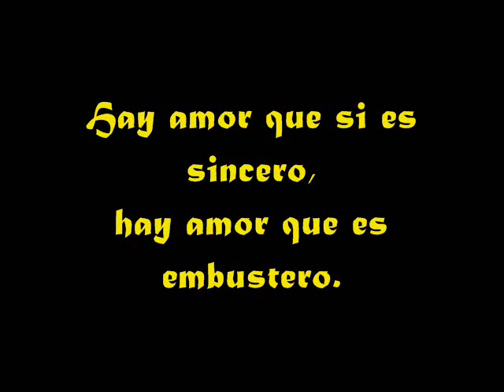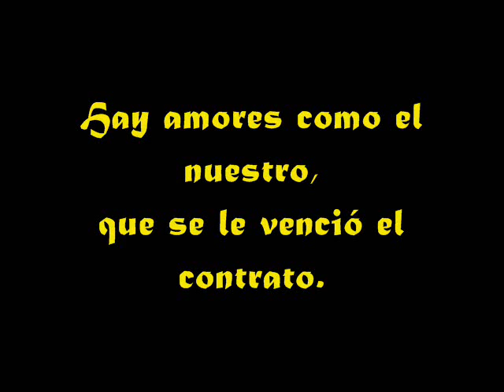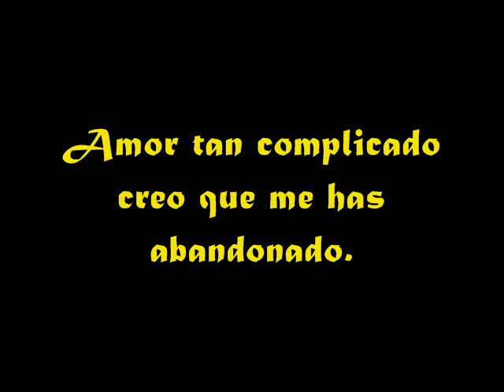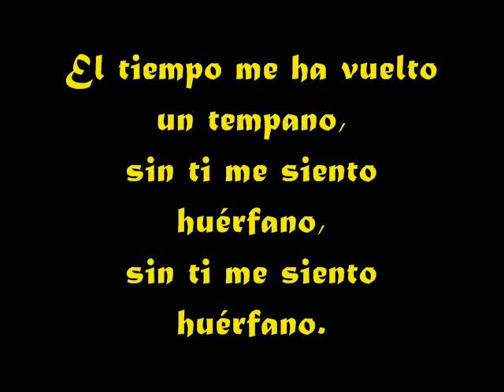Huérfano de Amor (Con Letra) - Don Omar & Syko - By ESO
Cuando el Presidente del Género se junta con El Terror ésto es lo que sucede.